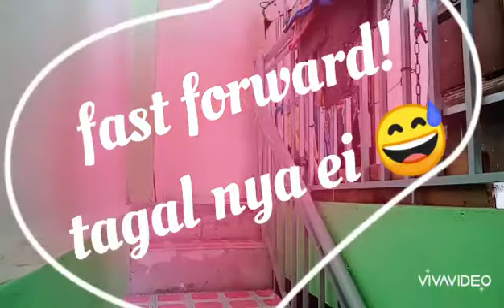surprise bday celebration for our DT titser 💕